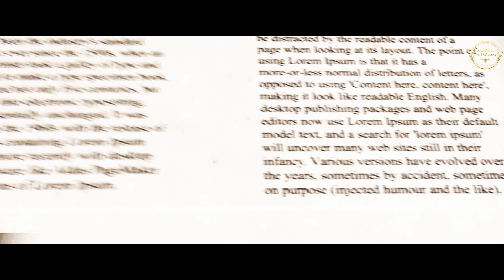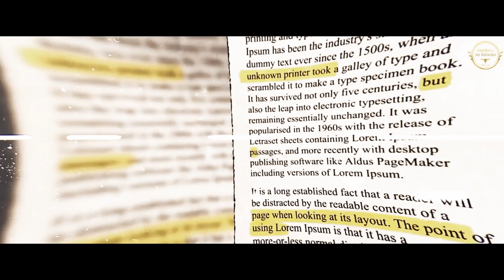Miercoles 28 de septiembre - Lienzo Charro del Charro de Morelia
La bienvenida Universitaria a una de las carreras más bonitas que existen por su ámbito en la atención humana a la salud como lo es la carrera de Enfermería se llevará a cabo ya este miércoles 28 de septiembre en el Lienzo Charro del Charro de Morelia con un Jaripeo Baile que no olvidarás con una entrada de solamente $100 pesos para este jaripeo ranchero tradicional y 4 grandes grupos musicales que pondrán el ambiente en este majestuoso evento, ANOTENLO!